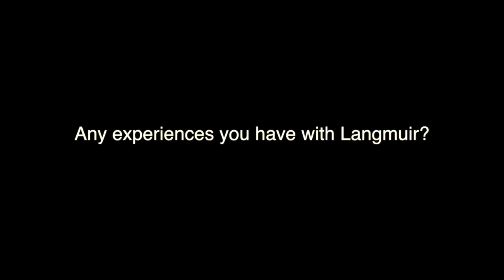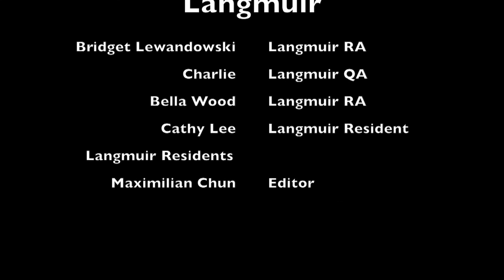Documentary Langmuir Video project